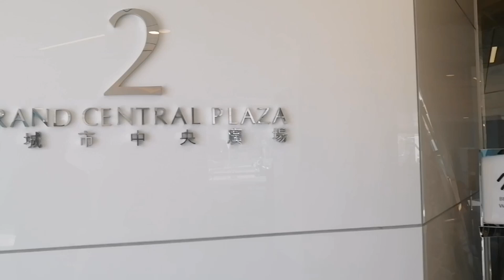Strolling at city Plaza mall